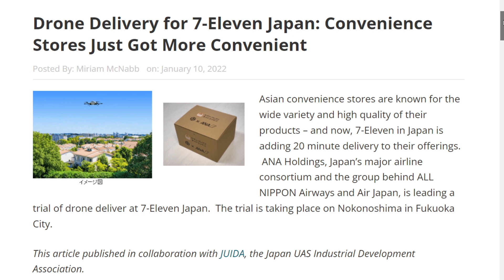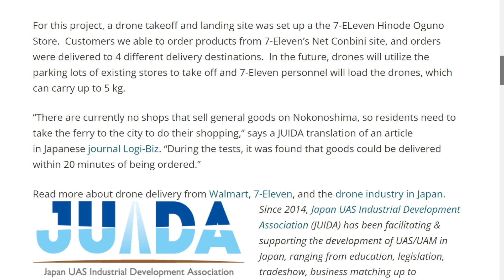Drone Life News - CES 2022, 7-Eleven drone deliveries , NDAA Tethered stations, AED deliveries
In our latest episode of Drone Life News show we cover all the latest updates in the drone industry - from CES 2022 updates to drone deliveries to all the latest developments in the new drones for 2022

🔥Get Your Biggest and Most Common Drone Certificate Questions Answered by claiming our FREE Part 107 Guide NOW!

Timestamps:
00:40 Updates from CES 2022 - Autel's new drones, automation in the drone industry
04:52 Zenith Aerotek tethered drone stations
08:14 Drones carrying AED to provide life saving support
11:45 Can drones help with current medical shortage
14:10 7-11s in Japan delivers via drone